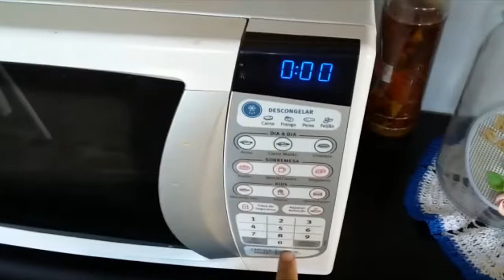O Melhor Brinquedo Para Cachorro - Eles ficam loucos!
Nesse vídeo eu falo sobre qual o melhor brinquedo para cachorros.
Esse brinquedo de cachorro alem de ser gratuito, ele ainda é muito saudável para seu cão.

Saiba que seja seu cachorro filhote, adulto ou mais velho e brinquedo é para qualquer cachorro se divertir.

Esse é com certeza o brinquedo que seu cachorro mais gosta, já que com ele seu cão passará muito tempo entretido.
__________________________________Redes Sociais_________________________________________